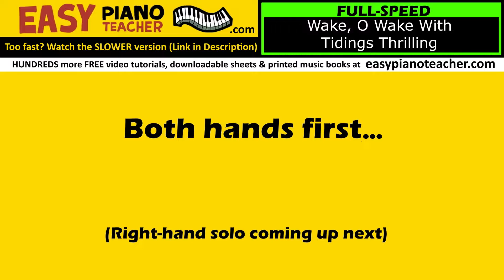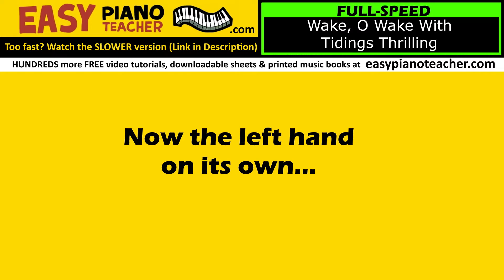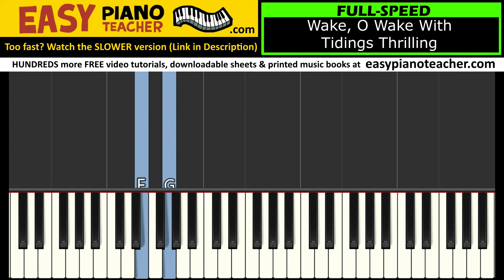Wake O Wake With Tidings Thrilling piano tutorial: EASY keyboard Christmas carol & note names EPT 🎹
🎹 An easy piano tutorial by EPT teaching you how to play the Christmas carol "Wake O Wake With Tidings Thrilling" on the keyboard, with note names.